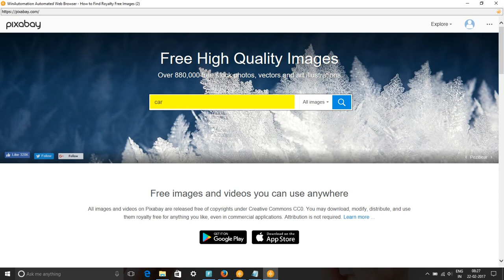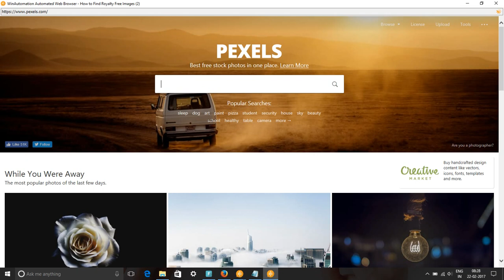Carnival Games Free Images & Stock Footage - Search Carnival Games Royalty Free Images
In this video, we show you how to find royalty free images or HD stock footage for carnival games. We have used pixabay.com, pexels.com, google video and picture searches to find content for keyword carnival games pictures, images & SVG Graphics.
All these images and videos are released free of copyrights under Creative Commons CC0. Images of carnival games are free to download.